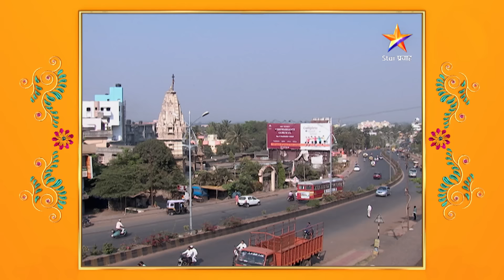Devyani | देवयानी | Full Episode 448